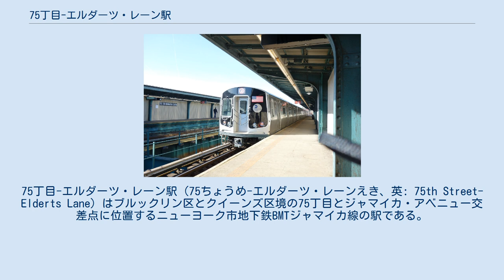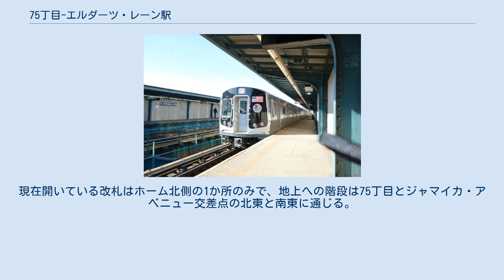75丁目-エルダーツ・レーン駅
ウッドヘイヴン_(クイーンズ)
75丁目-エルダーツ・レーン駅（75ちょうめ-エルダーツ・レーンえき、英: 75th Street-Elderts Lane）はブルックリン区とクイーンズ区境の75丁目とジャマイカ・アベニュー交差点に位置するニューヨーク市地下鉄BMTジャマイカ線の駅である。
Z系統がラッシュ時混雑方向に、J系統がそれ以外の時間帯に停車し、ラッシュ時混雑方向のJ系統は通過する。
 駅は1917年5月28日に開業、相対式ホーム2面2線の高架駅である。
当駅はブルックリン区とクイーンズ区の境にあり、駅の南端はブルックリン区内にある。
ホームには茶色い支柱に緑の屋根が両端を除く全体に設置されている。
 駅のアートワークはキャサリーン・マッカーシーによるFive Points of Observationで1990年に設置され、ジャマイカ線内他4駅でも見ることができる。
 1980年代まではエルダーツ・レーン側に改札があったが1988年2月20日に閉鎖されたためエルダーツ・レーン側の出入口はなくなっている。
現在開いている改札はホーム北側の1か所のみで、地上への階段は75丁目とジャマイカ・アベニュー交差点の北東と南東に通じる。